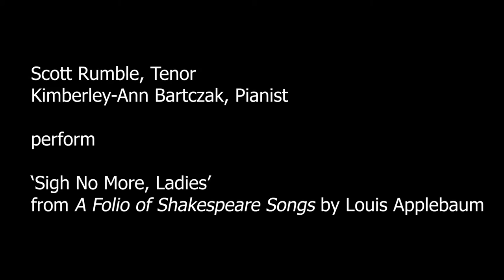COVID-19 concert series - thegiftofopera - No. 13 - Scott Rumble - "Sigh No More, Ladies"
"Sigh No More, Ladies"
from A Folio of Shakespeare Songs
by Louis Applebaum

Performed by Scott Rumble, tenor
and Kimberley-Ann Bartczak, accompanist

Recorded live on March 30, 2020 at the Mamdani Opera Centre

Filmed and edited by Marc Lavallée

Toronto born and educated, Louis Applebaum (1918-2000) had a long association with the National Film Board composing over 250 film scores as well as Hollywood and New York projects, garnering several Academy Award and Canadian Film Award nominations. He served as the Stratford Festival’s Music Director from its inception in 1953, producing scores or sound design for over 70 plays, conducting musicals and operas, and establishing the Stratford Music Festival.

"Sigh No More, Ladies" is sung by the character Balthasar in Act II, scene 3 of Shakespeare’s Much Ado About Nothing. It is heard here in the third of several versions the composer made for different Stratford Festival accounts of the play. Composed for the 1987 production which set the play in the turn-of-the-century 1890s, it evokes a comic, popular waltz style. It was sung in the show by Toronto-born actor Eric McCormack, who was later to gain fame as the star of the hit television show, ‘Will and Grace’ .

Original Shakespeare lyrics
[Some words and phrases altered slightly by the composer -
lines not used in the setting are indicated in parentheses.]

Sigh no more, ladies, sigh no more.
Men were deceivers ever,
One foot in sea, and one on shore,
To one thing constant never.
Then sigh not so, but let them go,
(And be you blithe and bonny,)
Converting all your sounds of woe
Into hey nonny, nonny.

Sing no more ditties, sing no more
Of dumps* so dull and heavy.
The fraud of men was ever so
Since summer first was leavy.

* dumps - slow, mournful songs or dances

Like so many of you, as we face the daily challenges that grip the entire world as a result of COVID-19 we find ourselves looking for small moments of joy, connection and comfort. Whether it's a listening to a sonnet, watching a funny video, doing yoga, or baking bread, these acts are gifts that soothe those parts of us that are suffering, and help us to brave another day marked by uncertainty, loneliness and loss.

In recent weeks, a bright spot for us has been the incredible conversations we've had with our patrons while processing exchanges, refunds and donations from cancelled performances in our 2019-20 season. Hearing so many stories about how the gift of opera found its way into your lives and just how much the music continues to mean to so many people has brought us a renewed sense of purpose, and anticipation for the day we are able to come together to experience it again.

If you have a story you'd like to share, we hope you will.

For our performers, in addition to being their profession, making music is also a great source of comfort and we've worked with our 2019-20 Emerging Artists and our incredible Resident Conductor and Repetiteur Kimberley-Ann Bartczak to create a series of short videos that feature them performing musical selections that bring them hope and optimism.

You can find links to all the videos and a special introduction by Artistic Director Bramwell Tovey and Resident Conductor and Repetiteur Kimberley-Ann Bartczak